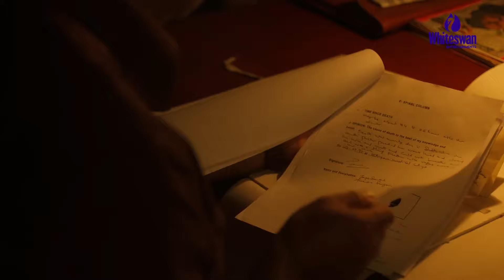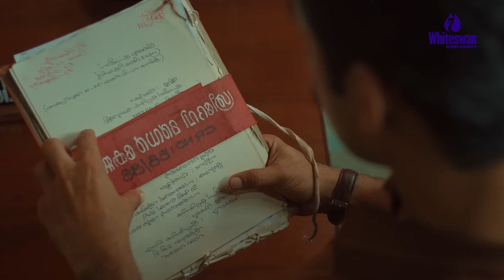Anweshippin Kandethum | Tovino Thomas | Film Review | Alin Jose Perera | Whiteswan Entertainments